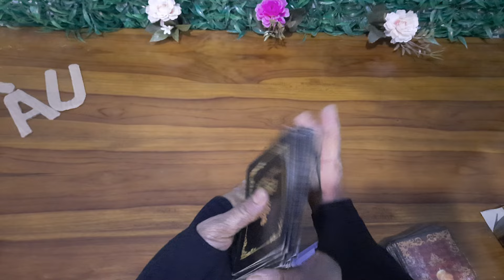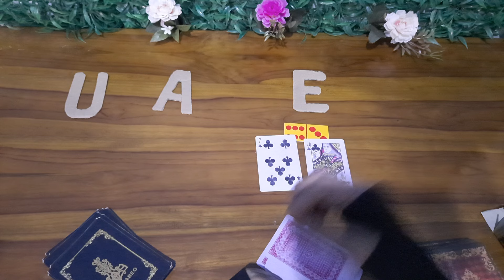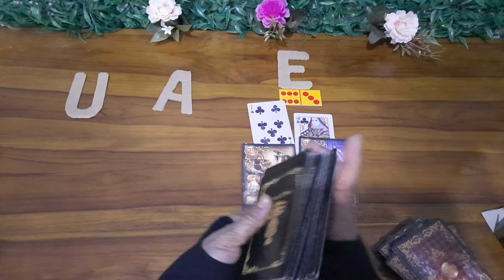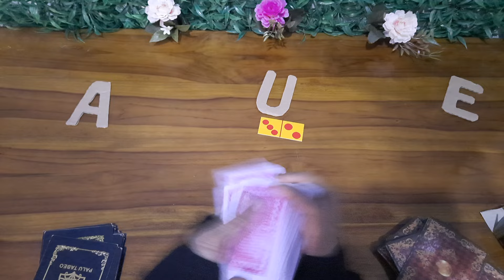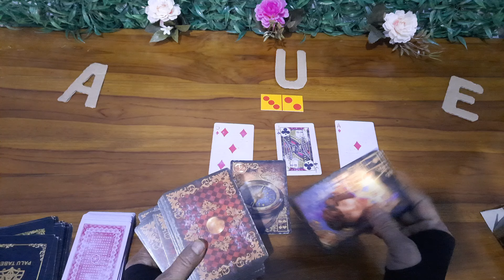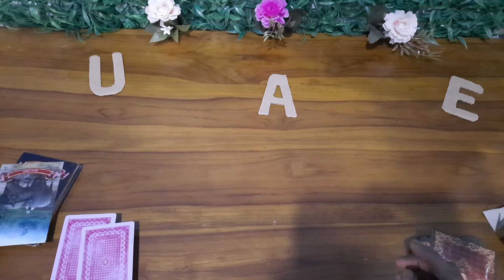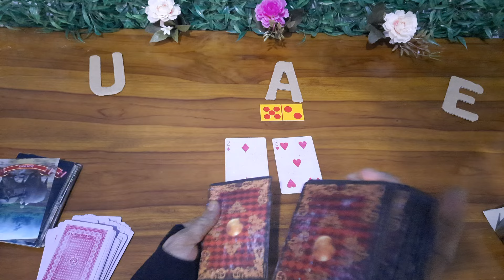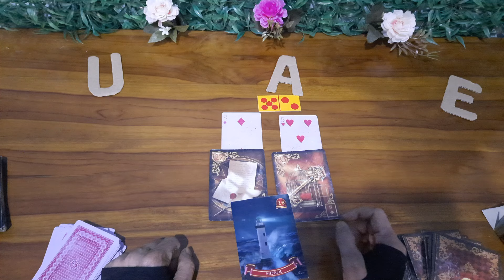PROSES YANG TERJADI DI BULAN MARET" KAMU BISA MENGATASINYA 🥰 PILIH KARTU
TABE BRO BERSAMA BRAY

                       PREDIKSI RAMALAN